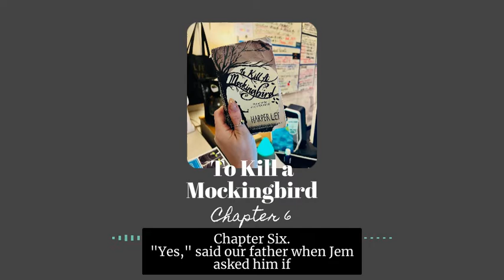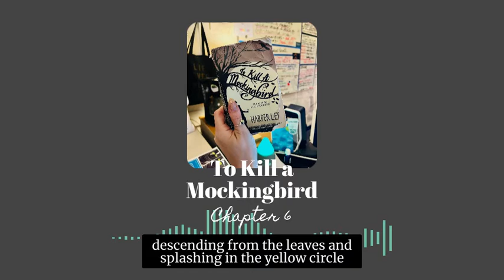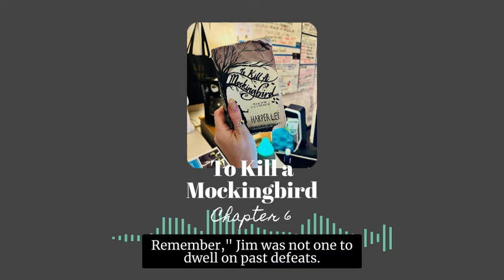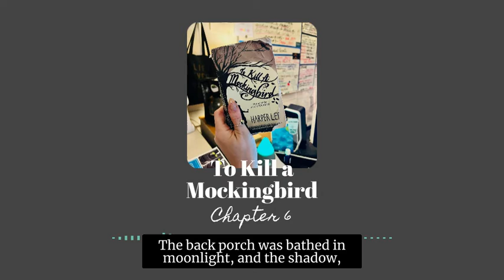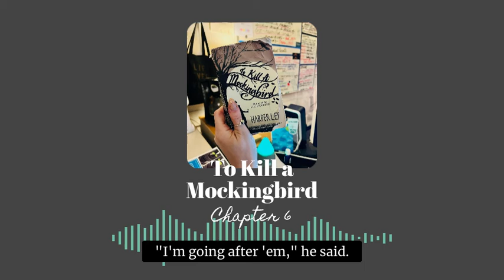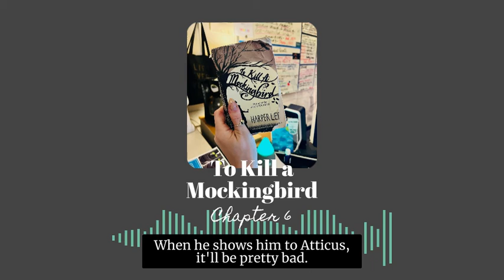To Kill a Mockingbird - Chapter 6